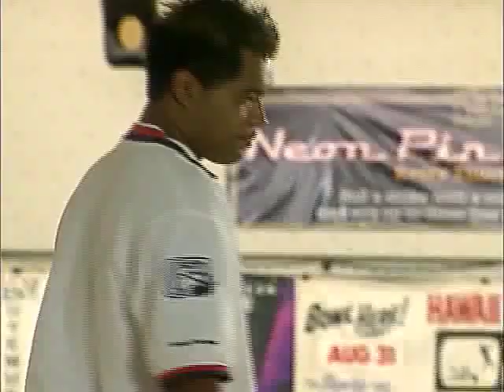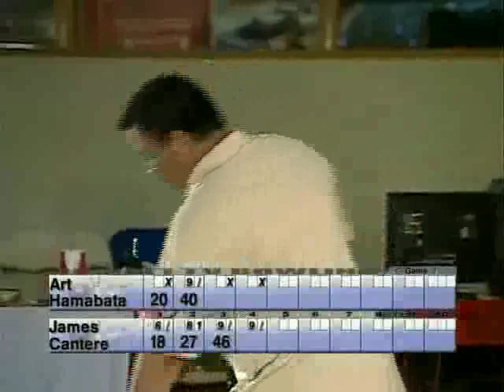Aug 31, 2008 KBay Lanes Ebonite Open Singles - Game 1 Part 1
Part 1 of Game 1 for the August 31, 2008 tournament.
Pattern - Modified House
Seeding - 5.  Arthur Hamabata, 4.  James Cantere, 3.  Darren Hidani, 2.  Darryl Debebar, 1.  Vaseem Anwar

for updated information.